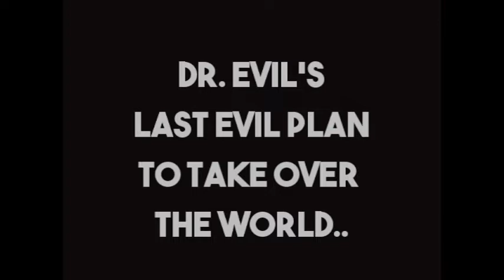Dr. Evil's last plan to take over the world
There is a disclaimer at the beginning of this video which makes it very clear, that this is just exaggerated COMEDY... Not supposed to be taken serious ;)
There are far worse things on YouTube considered "comedy" that are not taken serious, yet for some reason, this "kind" of comedy requires disclaimers, because they feel it may be taken seriously enough to make people question whether this is actually comedy or not... We'll leave that up to you mature adults to decide!